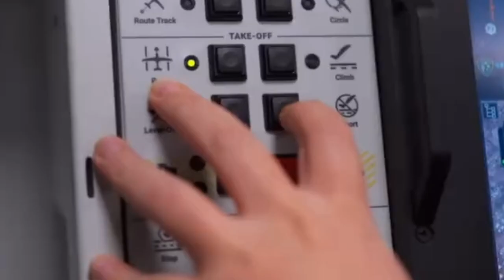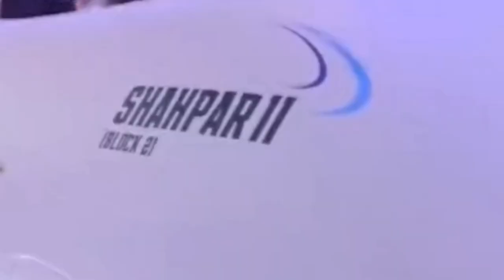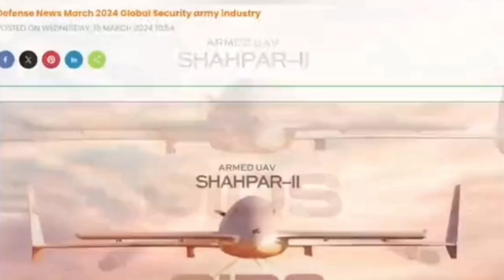Finally AESA Radar On PAF Drones | Big Advancement In Modern Warfare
Finally AESA Radar On Pakistan Air Force Drones. Big milestone in modern warfare.